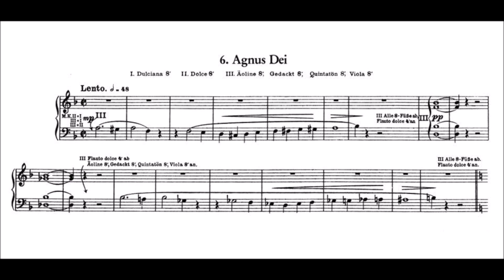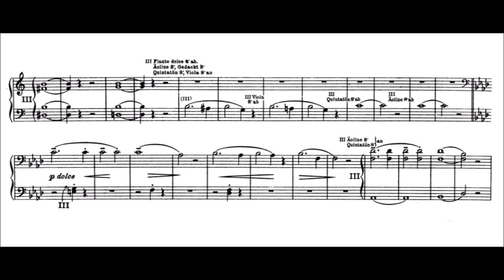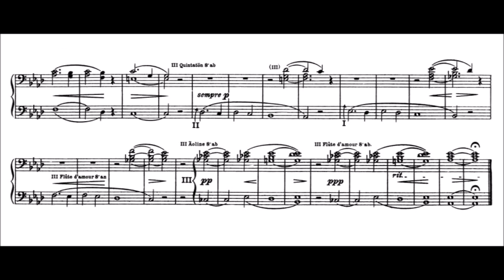Liszt: Requiem für Orgel - 6. Agnus Dei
Franz Liszt (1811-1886): Requiem für Orgel R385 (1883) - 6. Agnus Dei